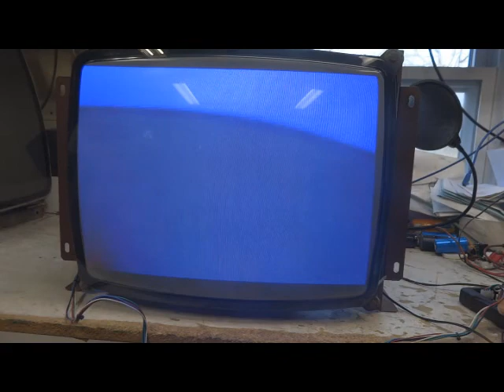19" G07, Reclaim Arcade.